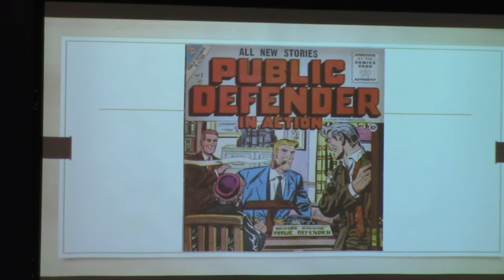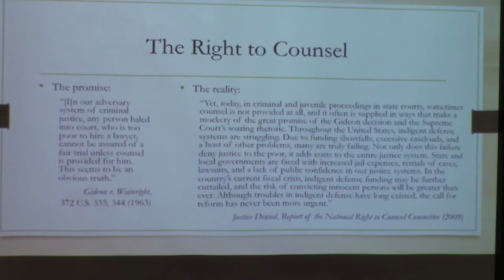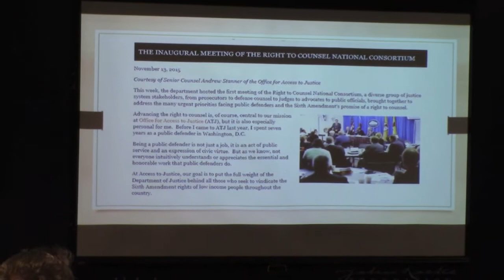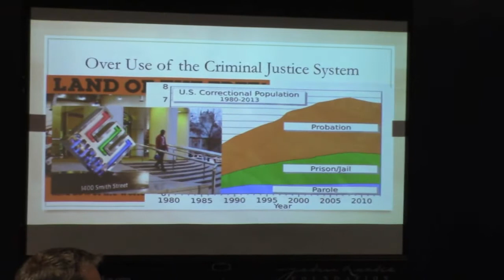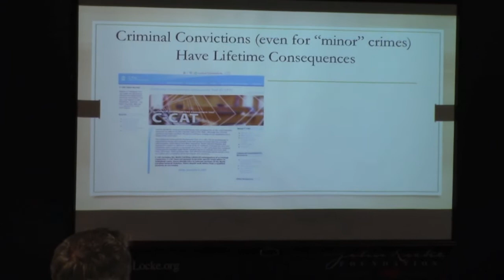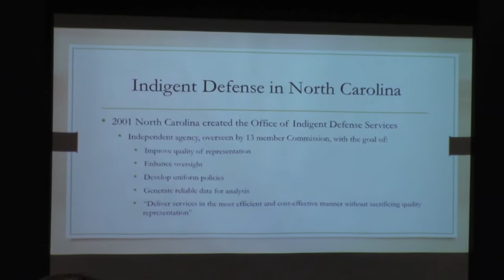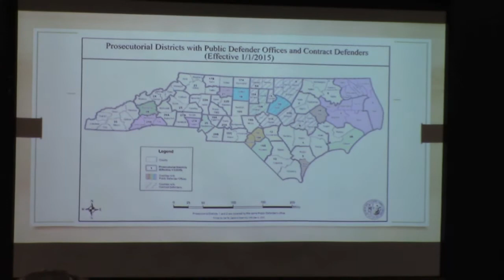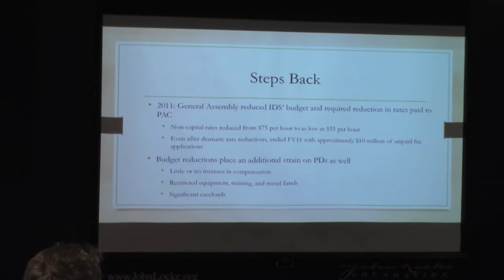Thomas Maher makes case for N.C. Office of Indigent Defense Services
Thomas Maher, executive director of the N.C. Office of Indigent Defense Services, explains why support for his office should cut across partisan and ideological lines. Maher offered these comments during a Jan. 11, 2016, speech to the John Locke Foundation's Shaftesbury Society. Video courtesy of CarolinaJournal.com.